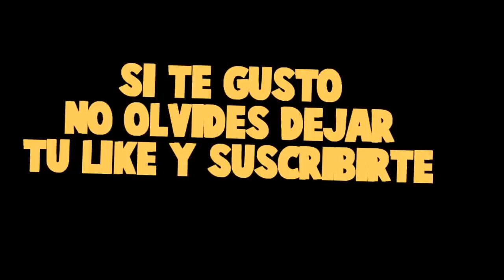ME ESPÍA POR 24 HORAS MI MEJOR AMIGO😠